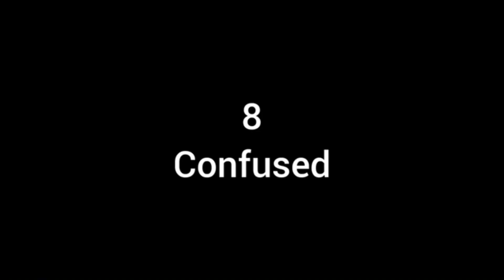Bengluru ka 🌟 Bazar market Masti Vidio New Fani Video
Bengluru ka 🌟 Bajar market Masti Vidio New Fani Video Vlog's 2023

Naidu wala vlog  entertainment
New vlogs ✨️
masti majak vlog
entertainment lal Bhag
fani vlog's
my new family vlogs 💖
fani u can do anything
Mahesh kumar fani vlogs
fani vlog
my youtube  fanib vlog

Welcome to new vlog fani vlogs
next week we
my first time ⏲️ 😌
Mahesh fani vlogs ✨️
masti ke time market
market karnataka vlog
star 🌟 Bahar Vlog
Bengluru ka star Bahar Keisha hi
Bengaluru City star Bahar

New vlogs ✨️
masti majak vlog
entertainment lal Bhag
fani vlog's

next week we
my first time ⏲️ 😌
Mahesh fani vlogs ✨️
market karnataka vlog
star 🌟 Bahar Vlog